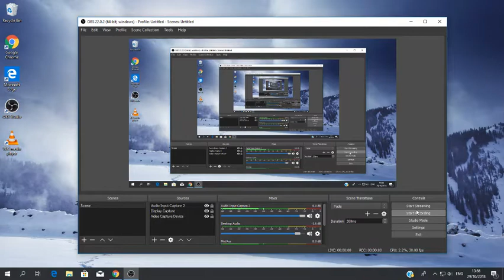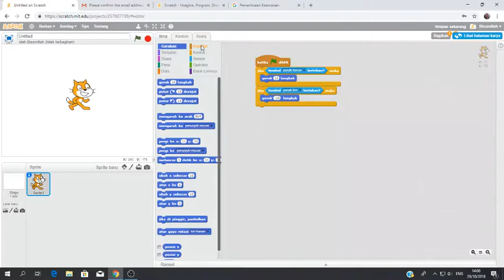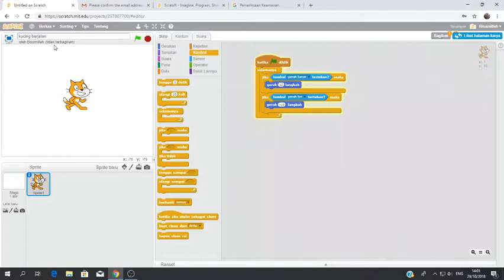kucing maju mundur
Belajar Scracth untuk pemula